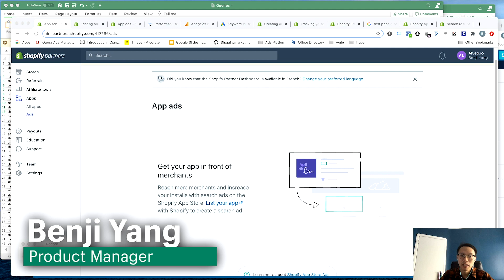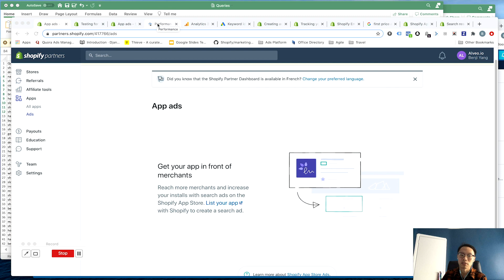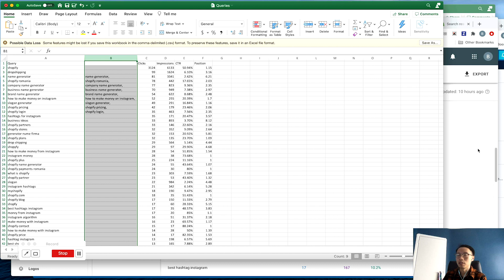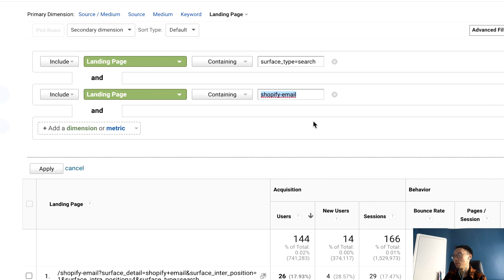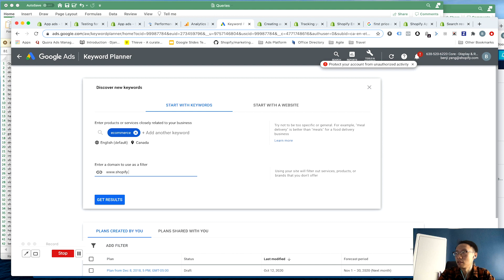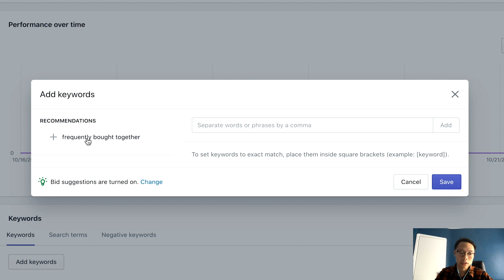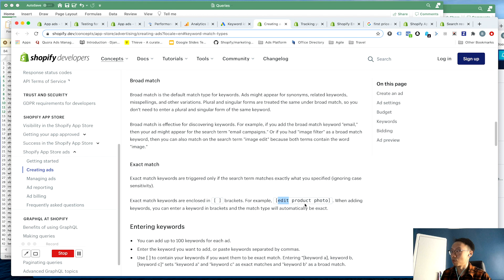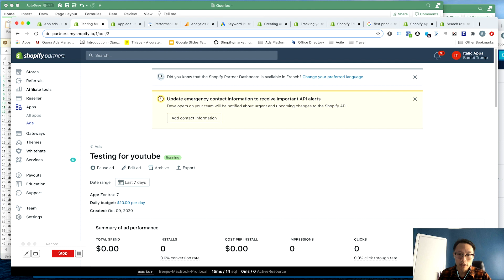How to set up your ads on the Shopify App Store - 1 of 3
Looking for more information about developing on Shopify?

In part one of our Shopify App Store Ads playlist, Benji will demonstrate how to research what keyword you should bid on,  how to bulk add your keywords, and how to budget when advertising your app on the Shopify App Store.

We'll cover
0:00 Introduction
1:00 Keyword research
2:37 Using GA on your app listing page
3:50 Google Ads Keywords Planner
5:18 Bulk actions
7:00 Budgeting